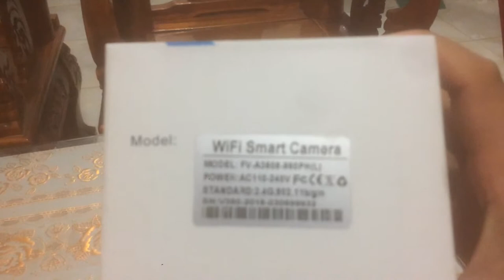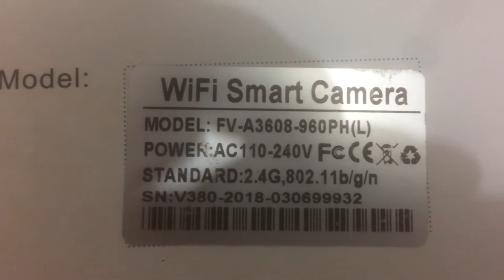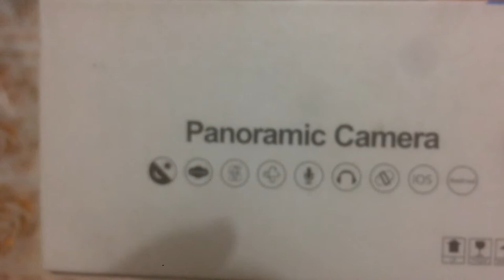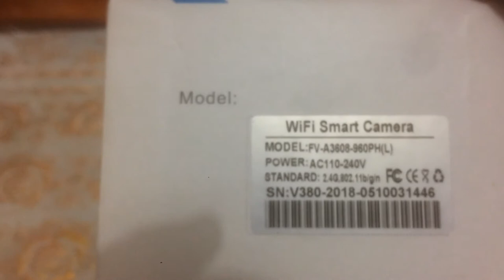Bán camera V380 giá 150k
Dư 2 cái camera còn như mới, bán giá rẻ